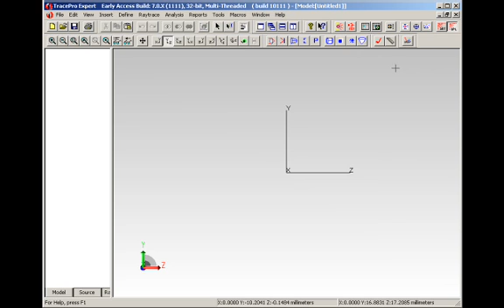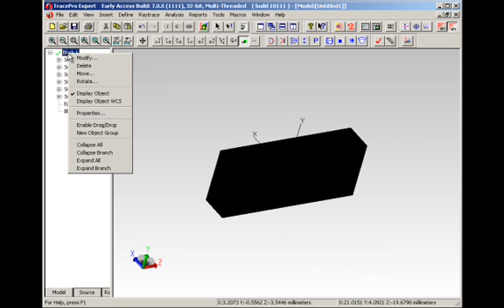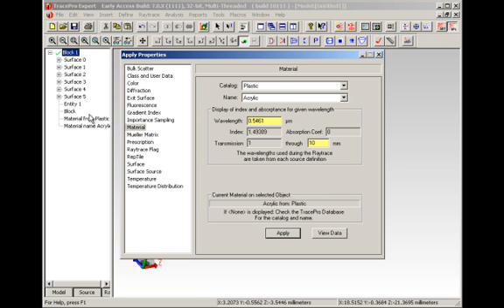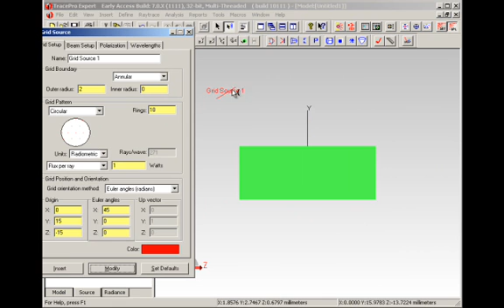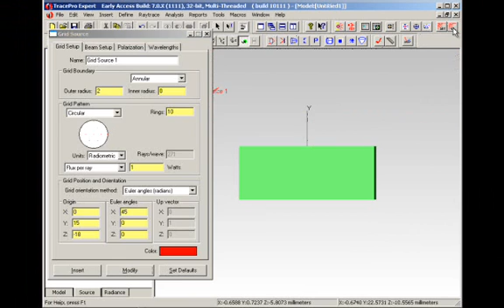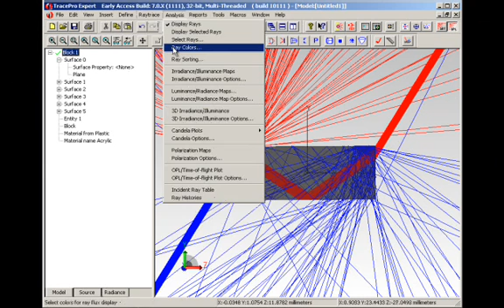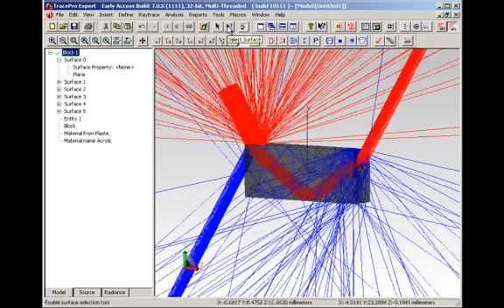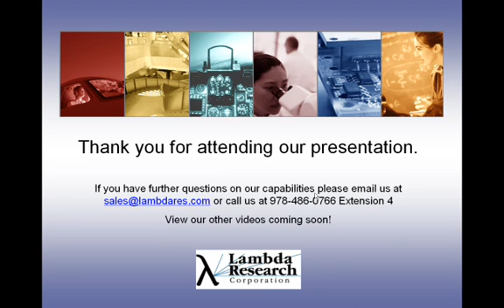Introduction to TracePro